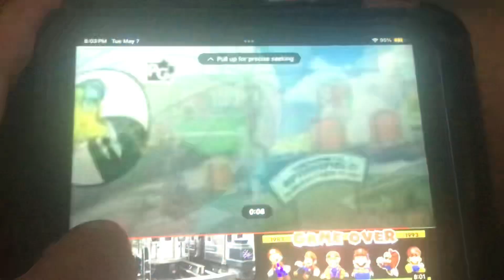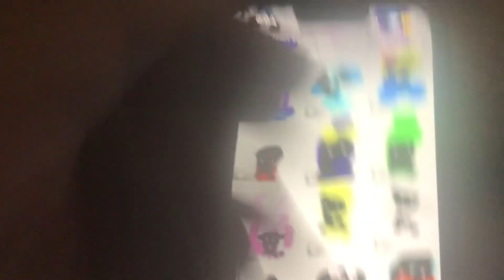LITTLE TOONS! GO! FRIEDNS ACTION PLAYHOUSE SHORT INRTO NEW SHORT INRTO VERSION